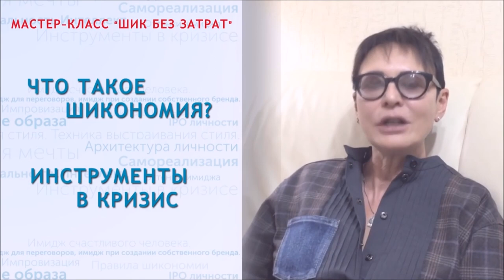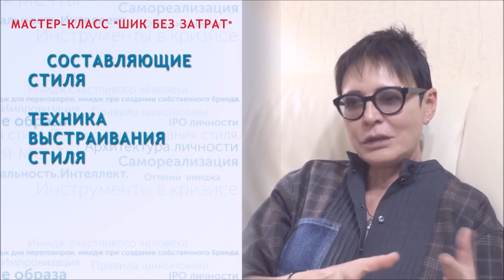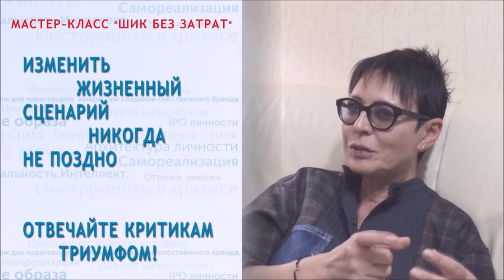Ирина Хакамада. Как жить в кризис весело и с удовольствием.